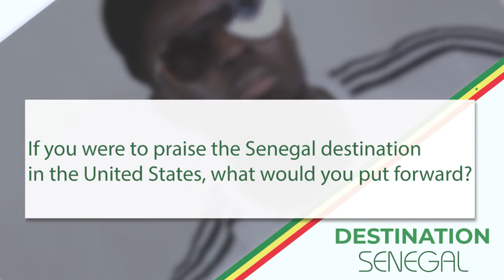Full Interview Magatte Fall in english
Congrats to Magatte Fall for his musical contributions to "The Black Panther" movie score as a djembe and sabar player/composer.  He holds the great honor of being credited soloist alongside the great tame player Masamba Diop and world-renown singer/griot Baba Maal.